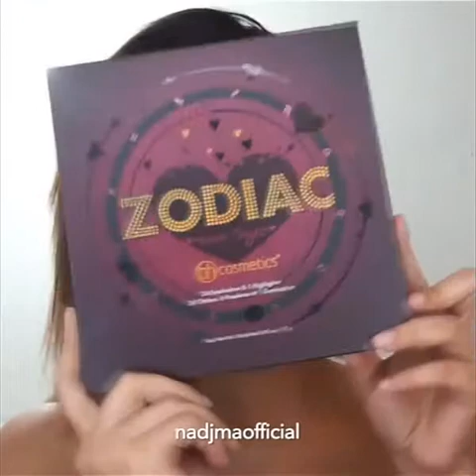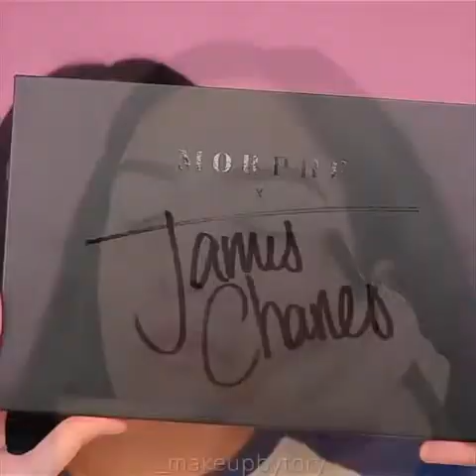MAKEUP TUTORIALS COMPILATION [2020] PART 64| Shopezzyy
🔴 MORE WOODWORKING PROJECT VIDEOS BY OTHER YOUTUBERS  :
❤️ YOU MAY ALSO LIKE :
👁 About this video :
🎉 THANK YOU FOR YOUR SUPPORT! I LOVE YOU! ❤️